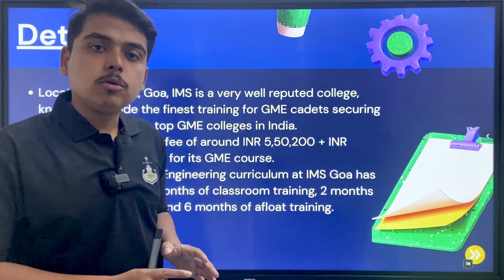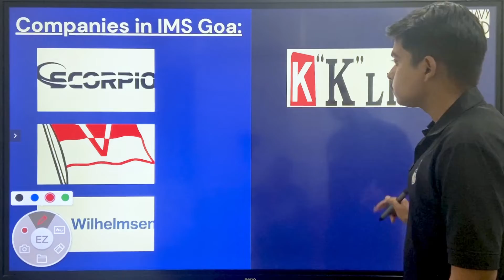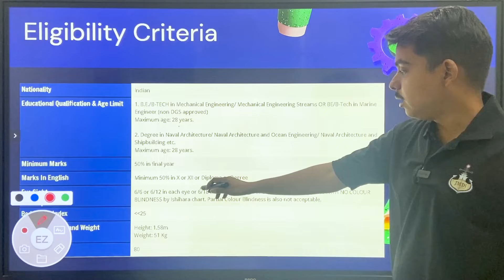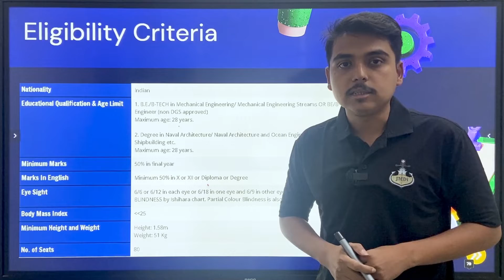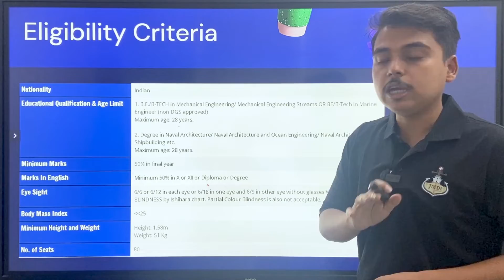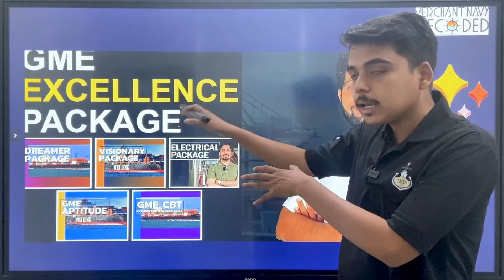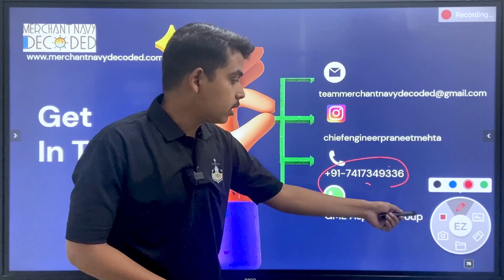IMS Goa Graduate Marine Engineering Latest Eligibility 2024